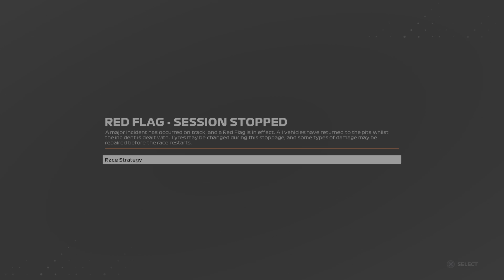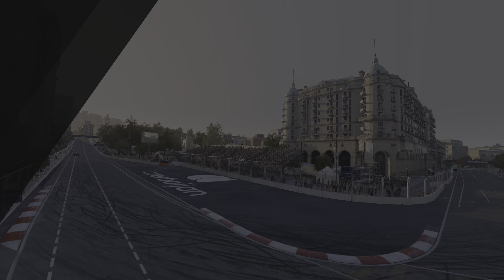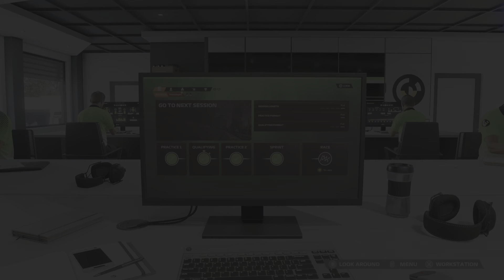F1 23_My Team Season 1 Baku Sprint pay back on Russell